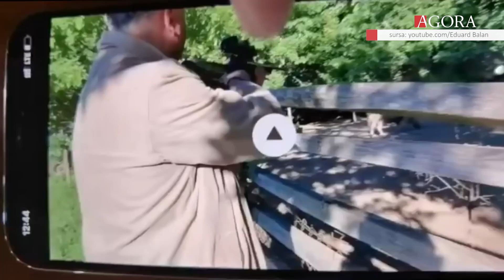Igor Dodon împușcă mistreți captivi